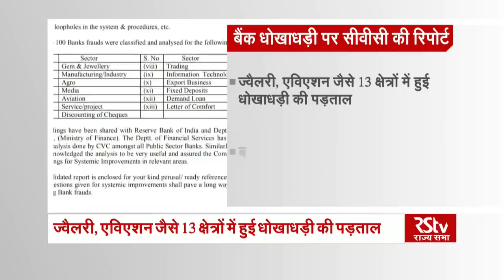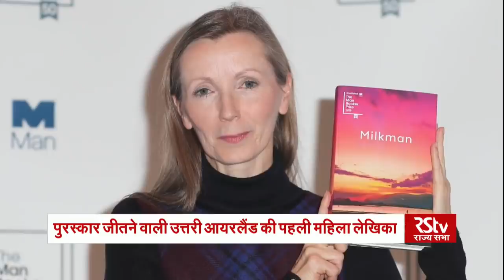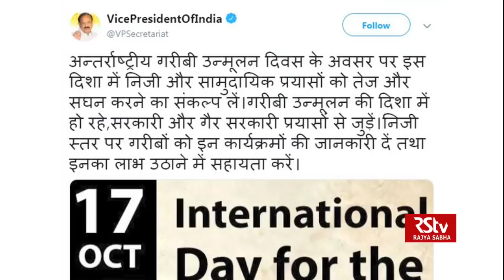Hindi News Bulletin | हिंदी समाचार बुलेटिन – Oct 17, 2018 (9 am)